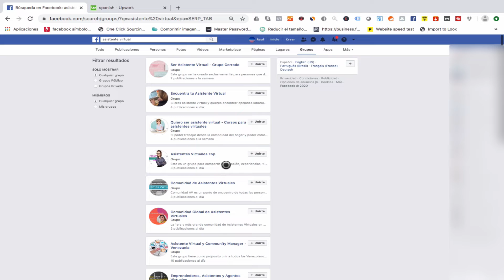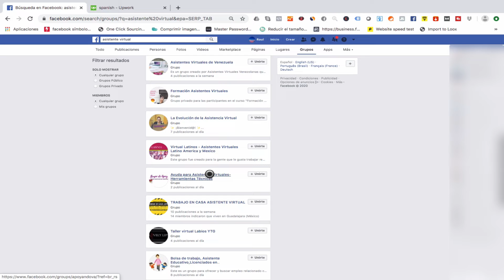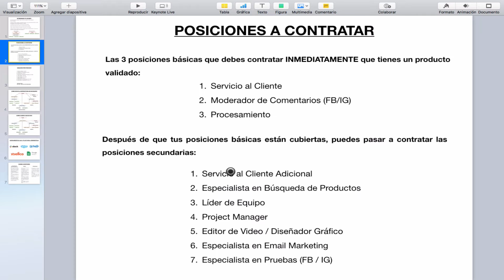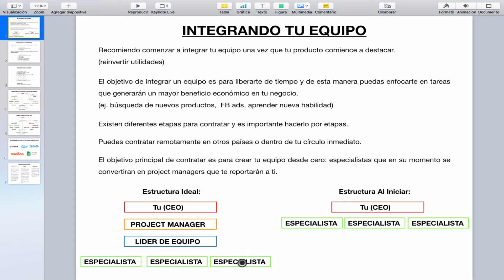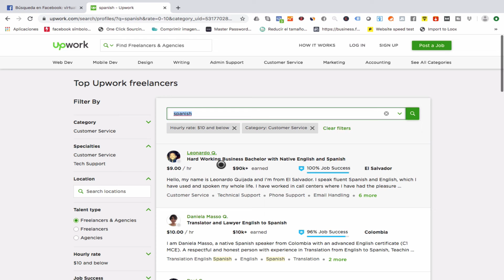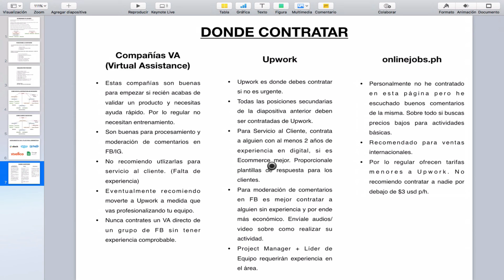8.2 Dónde Contrato A Mi Equipo de eCommerce